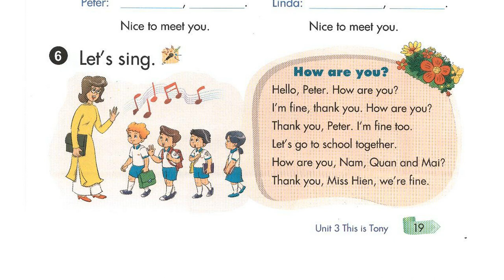Nghe Tiếng Anh Lớp 3 Unit 3 Lesson 1.6 Let's Sing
Luyện Nghe Tiếng Anh Lớp 3 Unit 3 Lesson 1.6 Let's Sing